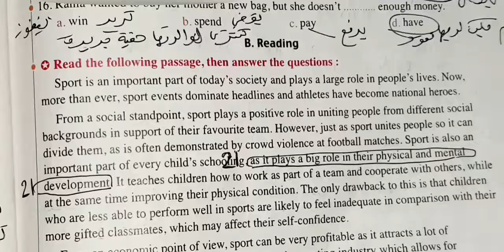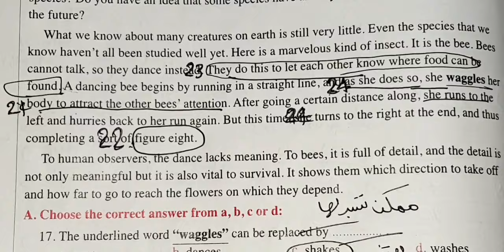حل ملحق المعاصر model انجليزي 2022تانيه ثانوي ترم اول ص66_67_68_69_70_71#كراسه المعاصر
حل ملحق المعاصر model انجليزي 2022تانيه ثانوي ترم اول ص66_67_68_69_70_71#كراسه المعاصر تانيه ثانوي ترم اول المراجعه النهائيه تانيه الثانوي ترم اول 2022#حلmodel7_8تانيه ثانوي الترم الاول 2022